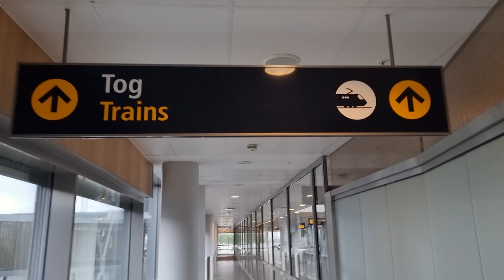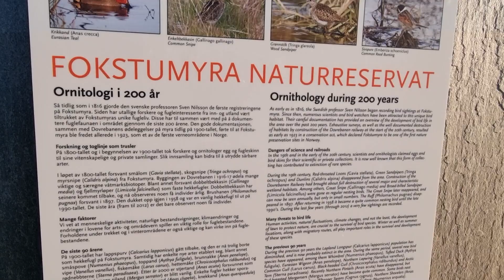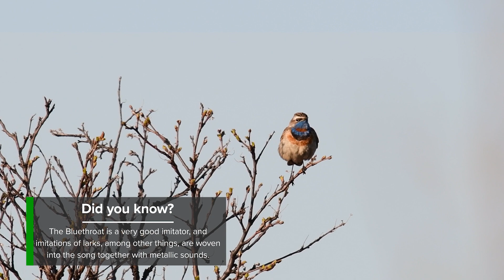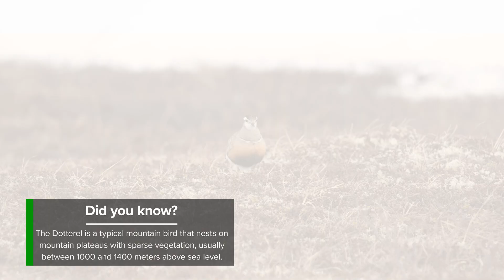EPIC SAFARI || FAMOUS BIRDING PLACES IN NORWAY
In this captivating video, I embark on a remarkable 6-day journey, exploring some of the most pristine birding destinations in the southern regions of Norway. Joining me on this expedition are the enthusiastic minds of Nord University, alongside fellow students and experienced tutors participating in the BirdID field course. Our voyage leads us to the captivating landscapes of DOVRE, promising an adventure unlike any other.

Throughout the course of our expedition, my lens is trained on an array of captivating bird species, capturing their essence through both photography and film. Among the incredible sightings are the majestic Ural Owl, the elegant Dotterel, the melodious Blue Throat, the elusive Great Snipe, the mighty Osprey, the agile Kestrel, the charming Wigeon, the dashing Pied Flycatcher, and the striking Red-Backed Shrike. Each species we encounter adds its unique brushstroke to the tapestry of Norwegian avian diversity.

DOVRE stands out as a crown jewel in our adventure. Its enchanting landscapes provide a stage upon which these magnificent birds perform their natural symphony. Our collaboration with Nord University, the immersive BirdID field course, and the camaraderie of fellow participants amplify the joy of discovery and learning.

Through the lens of my camera, I aim not only to document these mesmerizing creatures but also to celebrate their significance in the delicate balance of nature. By sharing this visual chronicle, I hope to kindle a flame of appreciation for the avian wonders that grace the skies and landscapes of Norway. This journey underscores the importance of preserving these habitats and the intricate ecosystems they support.

Join me as we traverse the remarkable expanse of southern Norway, capturing moments of beauty, elegance, and the raw essence of untamed life.

Please consider joining these organisations:

People are destroying and consuming nature at a devastating rate. Birds are our early warning system. BirdLife International is the largest international Partnership for nature conservation.

Our mission is to build a future in which people live in harmony with nature. From our experience as the world's leading independent conservation body, we know that the well-being of people, wildlife and the environment are closely linked. That's why we take an integrated approach to our work.